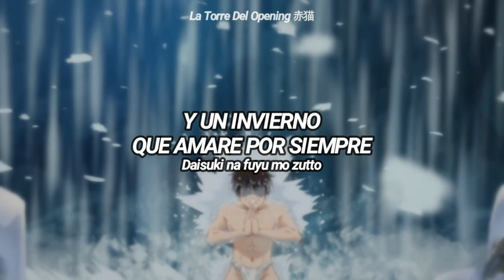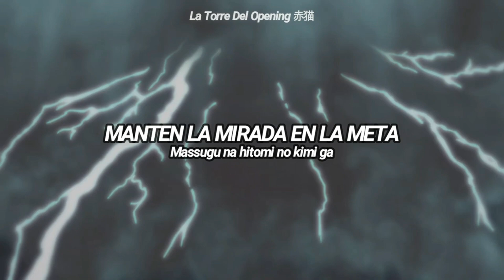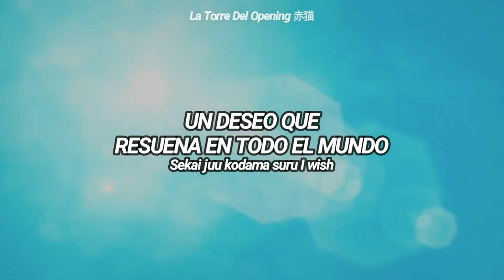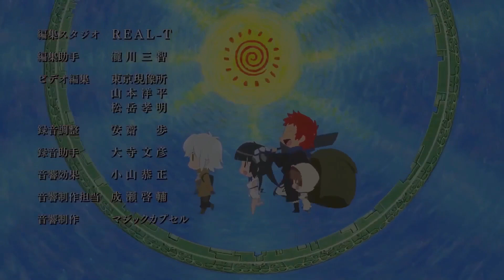Kaminaki Sekai no Kamisama Katsudou Opening Full | I wish - Sub Español『AMV』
Video resubido :)
➤CANAL PRINCIPAL:
➤Anime: What God Does in a World Without Gods / Kaminaki Sekai no Kamisama Katsudou
➤Estado: Finalizado
➤Cancion: I wish
➤Artista: Rin Kurusu
Letra:
Onegai! kamisama kanaete
Onegai! kamisama kanaete
Sekai juu kodama suru I wish

Yozora ni negatta
Koe ni naranai honne
Bokura wa chikatta
Mitomeau koto wo

Sora ni odoru haru
Kimi ni sosogu natsu
Kigi ga utau aki
Daisuki na fuyu mo zutto

Onegai! kamisama kanaete
Shinjiru kimochi wo kimi ni
Onegai! kamisama kanaete

Hoshi no mabataki
Koi suru BPM to chaimu
Yozora wo mekutte
Bokura nagametara

Tooi ano basho de
Egao hikatta yo
Nagareru hoshi wo
Mitsukete sekai ga waratta

Onegai! kamisama kanaete
Massugu na hitomi no kimi ga
Onegai! kamisama kanaete
Rifujin ni kizutsukanai you ni

Zutto oku ni kakureteita
Kimi wo ima tsuredashite
Boku ga gyutto dakishimeru yo

Todoite
Kimi ni mo mieru yo
Hora, me wo tojite,,,

Onegai! kamisama kanaete
Onegai! kamisama kanaete

Kanaeru yo, I wish

Onegai.